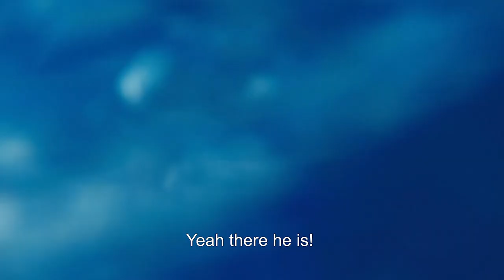Shaw vs Shark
While Matt Watson was out fishing with his son Shaw on the weekend, Shaw hooked a shark...